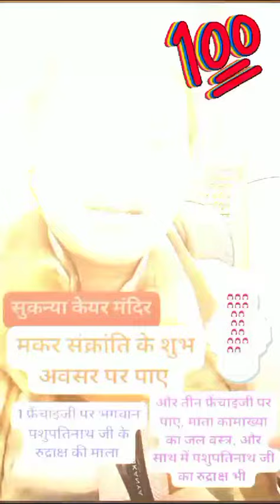मकर संक्रांति का शुभ अवसर पाएं जानने के लिए वीडियो को जरूर देखेंviews share #